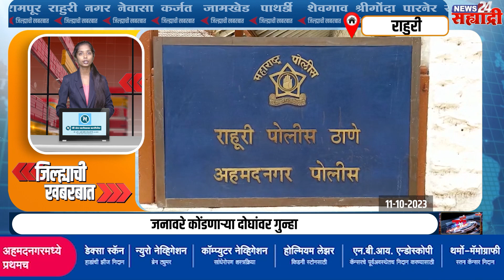जिल्ह्याची खबरबात । जिल्हा परिषद नोकरभरतीच्या दुसऱ्या टप्प्यातील वेळापत्रक जाहीर